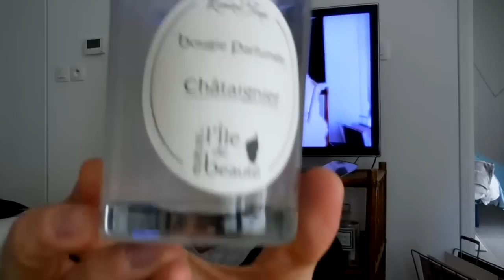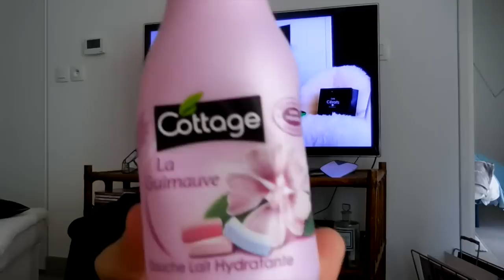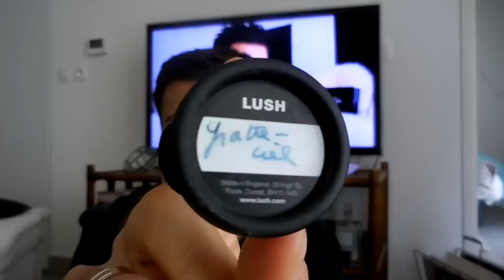# Produits terminés 3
Produits terminés :

- Bougies Châtaignier Bougie La française
- Gel nettoyant Bivouak
- Gel douche Huile argent Body shop
- Déodorant Sanex 48h et 24H
- Cottage Guimauve
- Brosse Pore dilatés Clarisonic
- Serge Luttens Féminité du bois
- Dentifrice Colgate Ice tea
- Gratte cil LUSH
- Lait Corps Sous la douche NIVEA
- Soin yeux apaisant AVENE

BOUSCULONS LES HABITUDES EN DONNANT LA PAROLE A UN HOMME EN MATIERE DE COSMÉTIQUES ... :)

** Retrouvez moi 2 fois par semaines ( mercredi et vendredi ) pour de nombreux conseils et pleins de belles choses.
Beaucoup de projets en perspectives pour moi et pour VOUS **

Bonne visite.